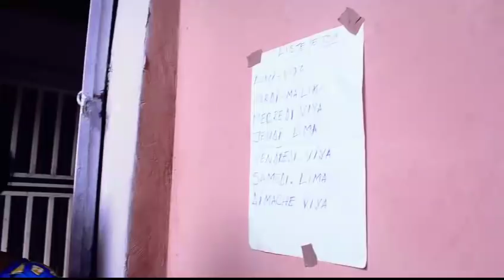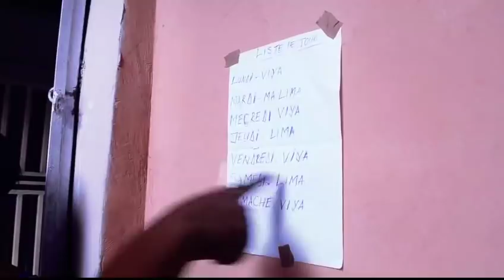THÉÂTRE CONGOLAIS MUKANDA PASI EP. 5 FIN AVEC NOUVELLE VAGUE DE VIYA 2019